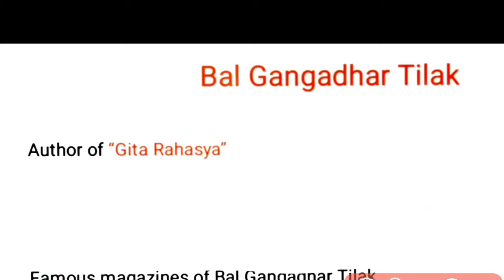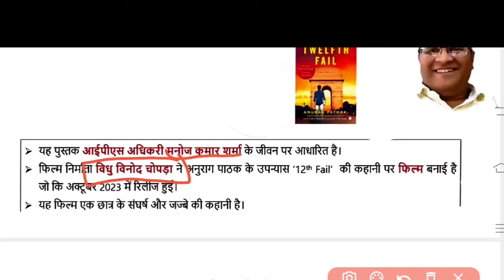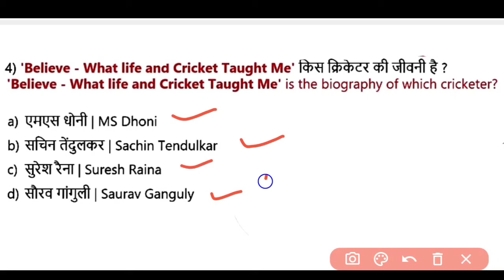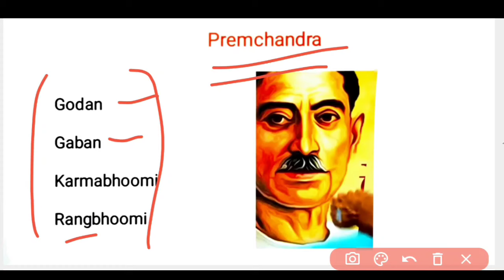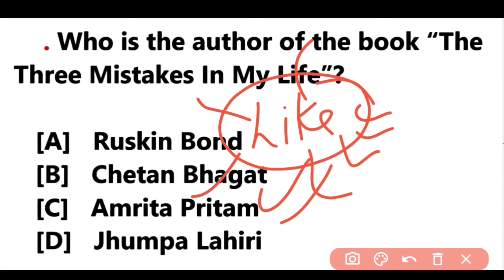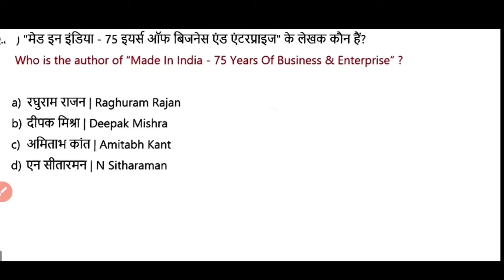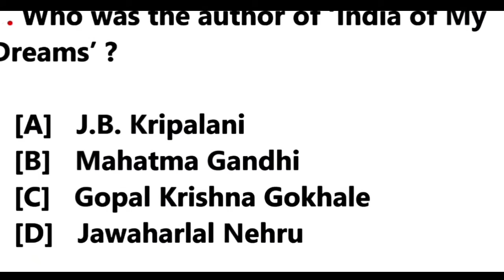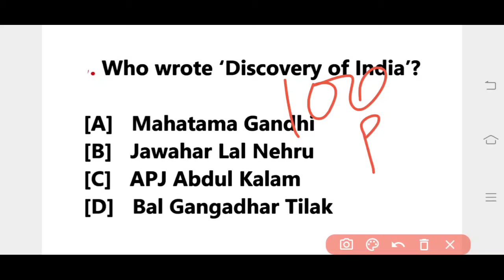बीएससी नर्सिंग GENERAL KNOWLEDGE क्वेश्चन | AIIMS+ABVMU BSC NURSING GENERAL KNOWLEDGE QUESTION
BSC NURSING ENTRANCE EXAM GENERAL KNOWLEDGE QUESTIONS
•GENERAL KNOWLEDGE MCQ BSC NURSING EXAM
•ABVMU BSc Nursing Entrance Exam Previous gk Question Papers
•ABVMU BSc Nursing Entrance Exam gk Question Paper
•KGMU BSc Nursing gk previous year papers
•Bsc nursing entrance exam gk question papers
•general knowledge previous year question papers
•ABVMU LUCKNOW BSc Nursing general knowledge test
•Abvmu BSc nursing entrance exam general knowledge Previous Year Questions
•Nursing entrance exam general knowledge question
•Abvmu
•KGMU

..            THANK U

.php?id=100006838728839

Instagram.com/ranjeetpatel556